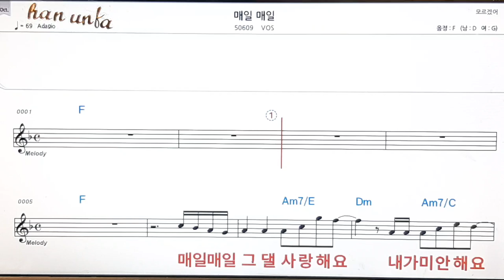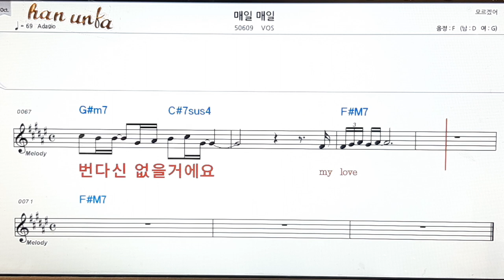매일 매일/Bos👍노래 반주, 코드 악보,가라오케💋Karaoke*Sheet Music*Chord*MR